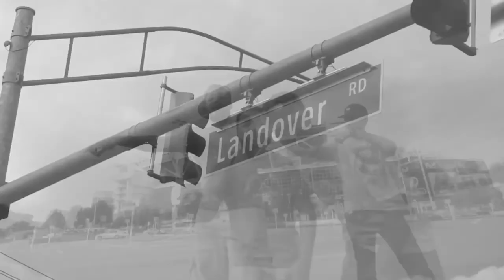How To Be An Influencer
Have you ever considered becoming an influencer? Well today Rob Regal speaks about just that on The BFB podcast. We discuss how being a performer on stage, and being entertaining while streaming have their similarities. We also speak about his experience freestyling on Sway In the Morning, and so much more.